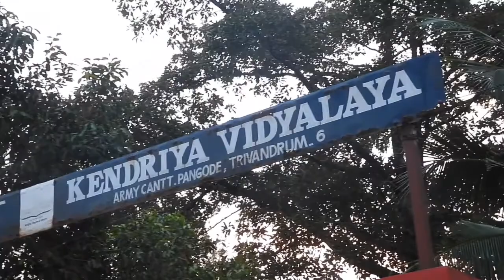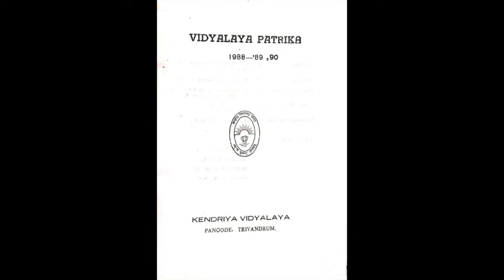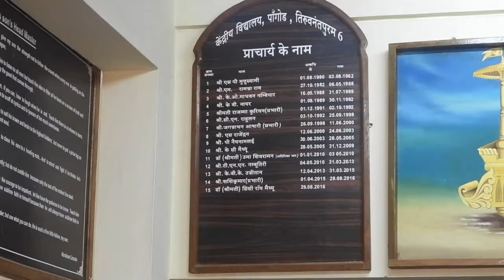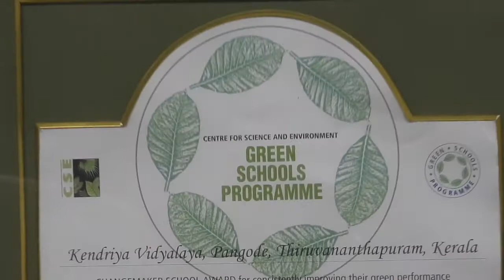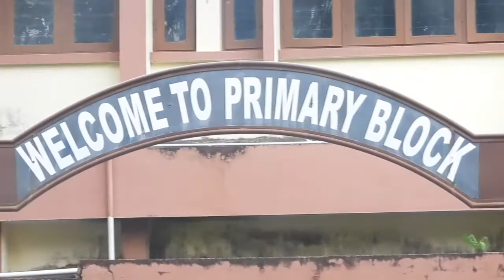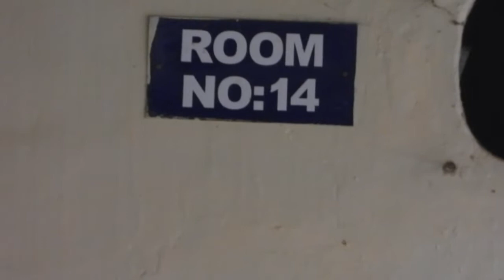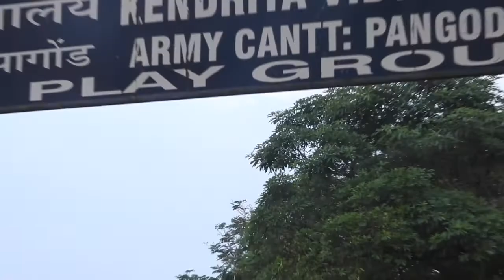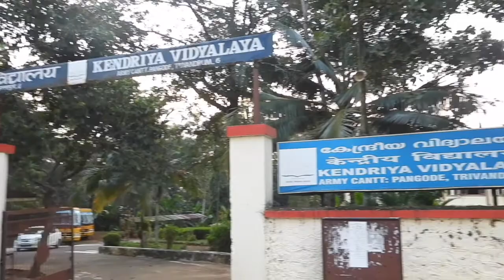"Yaadein"- A memorabilia on Kendriya Vidyalaya Pangode, Trivandrum, Kerala India.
A memorabilia on Kendriya Vidyalaya Pangode, Trivandrum, Kerala India prepared by the  Kendriya Vidyalaya Pangode Alumni Association in connection with the annual alumni meet for 2021 which was conducted online.